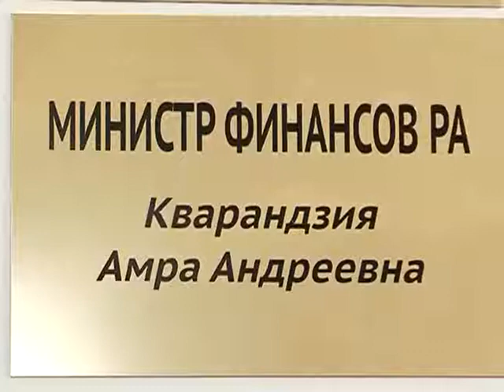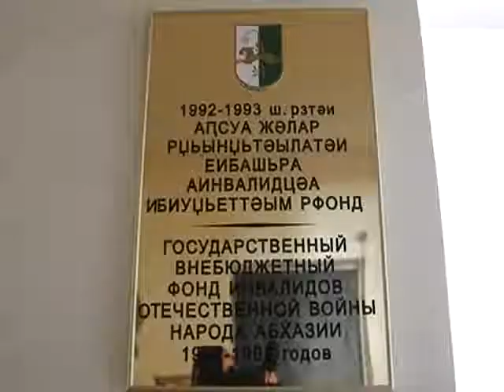Аинвалидцәа рҳәынҭқарратә рфонд_29.01.2015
Аџьынџьтәылатә еибашьра ахәра ззыназжьыз ауаа рхыҧхьаӡара аҵыхәтәантәи аамҭазы акырӡа иазҳаит. Абри азы аҳәамҭа ҟаиҵеит абиуџьет иалам аинвалидцәа рҳәынҭқарратә рфонд ахантәаҩы Бадри Агрба. Уаанӡа аибашьра аинвалидцәа рхыҧхьаӡара 1400-ҩык рҿынӡа инаӡозтгьы, иахьа ҩ-нызқьҩык иреиҳахеит. Убри инамаданы, афонд абиуџьет азымхо иалагеит, аветеранцәа хәышәла реиқәыршәара, иҷыдоу агәабзиара чаҧарҭақәа рахь рышьҭра аус аҿы ауадаҩрақәа цәырҵуа иалагеит.
Аинвалидцәа рфонд араионтә ҟәшақәа рхантәаҩцәа еизеит рофис хадаҿы иҟоу аҭагылазаашьа алацәажәаразы. Амааҭ акурс аиҭакра, ахәшәқәа рыхә ашьҭыҵра. Ииашаны, абри аҩыза аҭагылазаашьа рцәыуадаҩуп аибашьра аинвалидцәа. Аха афинанстә ҭагылазаашьа хьанҭа иахҟьаны абиуџьет иалам аинвалицәа рфонд адотациа армаҷыр акәхеит аҳәынҭқарра.
Аибашьра аинвалидцәа аҳәынҭқарра рыцхраауеит. Уи атәы умҳәар залшом, аха уи ацхыраара азхом, ҳәа азырыҧхьаӡоит дара рхаҭақәа.
Ишьақәгылаз аҭагылазаашьа акы азыӡбаразы аибашьра аинвалидцәа рҿынтә аделегациа атәыла афинансқәа рминистррахь инеиует, Афинансқәа рминистр Амра Қәаранӡиеи аҧыза-министр актәи ихаҭыҧуаҩ Шамил Аӡынбеи урҭ ажәа рырҭеит ҳазҭоу ашықәс азы афонд абиуџьет аизырҳаразы ацхыраара шрырҭо.
Аилатәараҿы убасгьы ирылацәажәеит Аџьынџьтәылатә еибашьра аинвалидцәа иакыу абаза рзаҧҵара, Уи азгәаҭоуп февраль мза аҩбатәи азбжазы. Мызкы аҩныҵҟа аелектронтә базаҿ иҭагалахоит зымаха-зышьаха еибгам ргәабзиара аҭагылазаашьа, иара убас апрофилактикеи, аҭҵаареи, ргәабзиара аиҕьтәреи рзы акопмлекстә рбагақәа.

С. Аргәын, Н. Аршба, А. Қәшьиан, А. Каландиа
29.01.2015